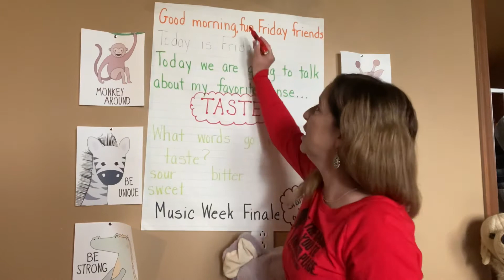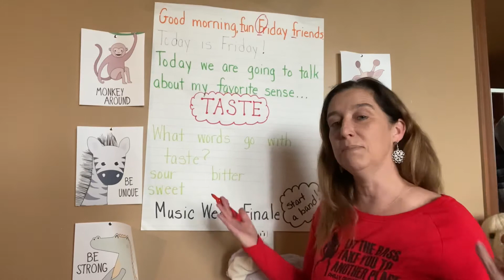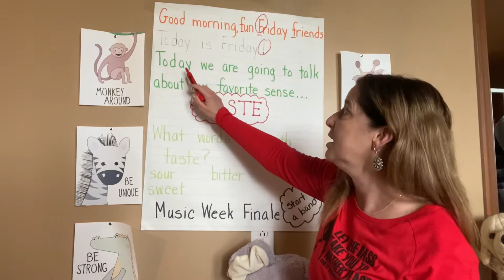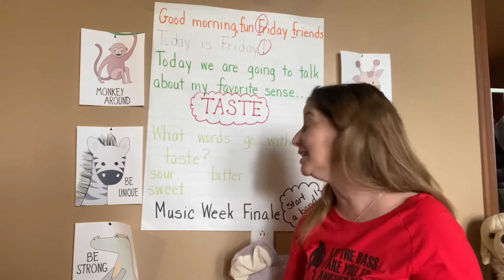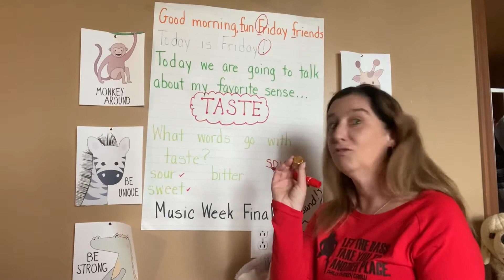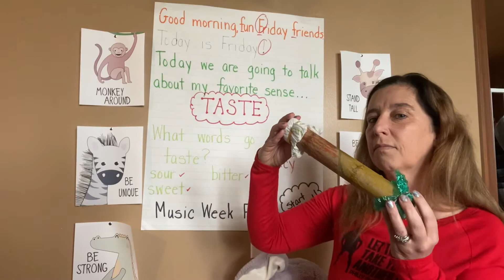Morning meeting Fri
Music Week finale